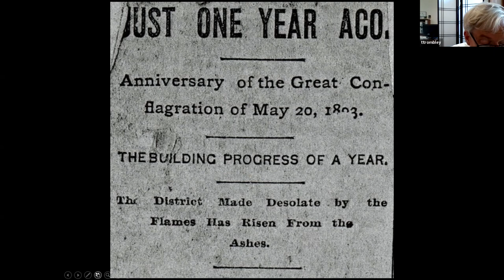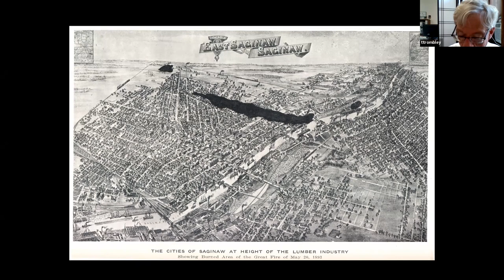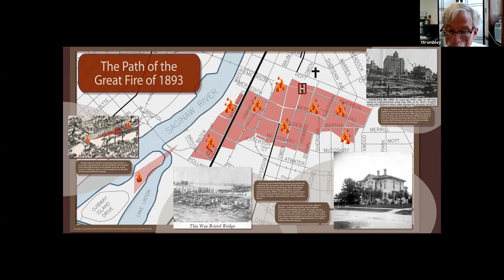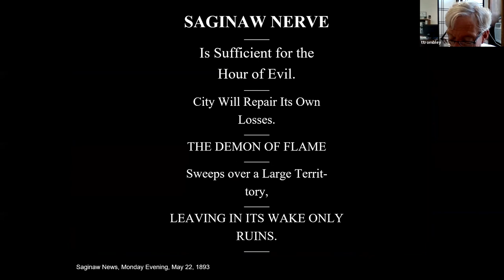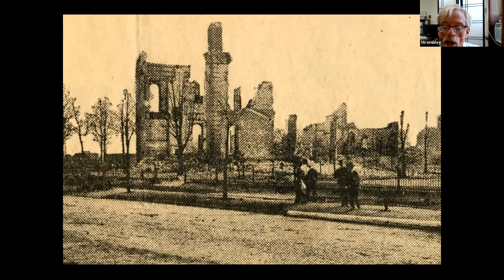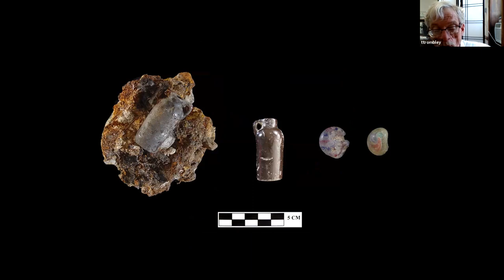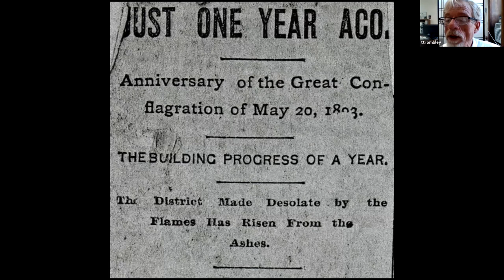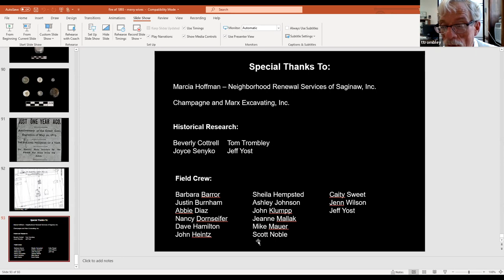The Great Saginaw Fire of 1893 presented by Tom Trombley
On May 20, 1893, a fire destroyed over 250 homes in Saginaw, Michigan leaving behind crumbling foundations and ashes. Local tradition holds the community refused all outside assistance and made a quick recovery from the disaster. In 2011, a Castle Museum archaeology excavation revealed a very different story. Presented by Tom Trombley, Vice President & Chief Historian of the Castle Museum of Saginaw County History.